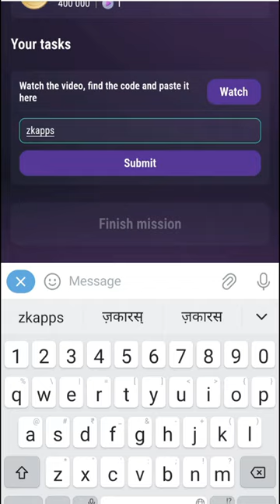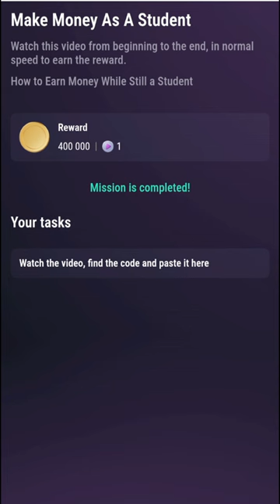Make Money As a Student Tapswap today code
Make Money As a Student Tapswap today code | Tapswap code Make Money as a student

Make money aa a student tapswap code